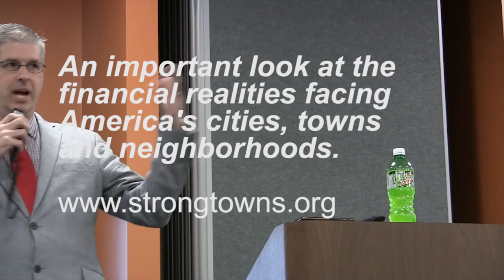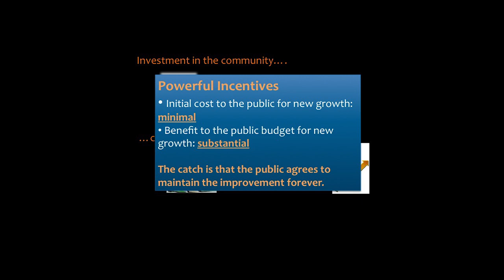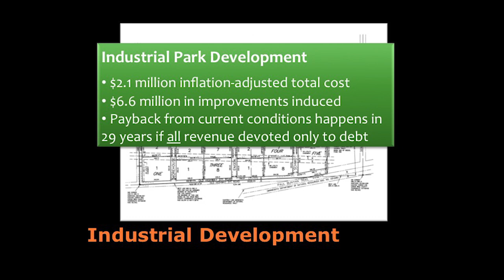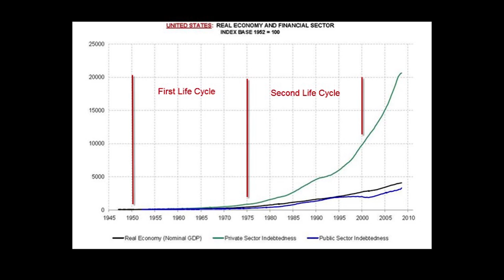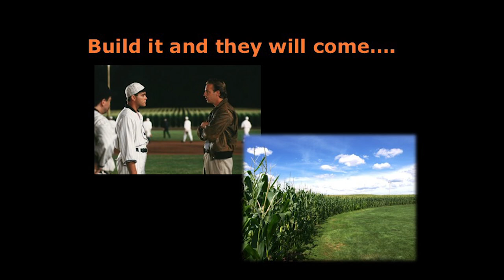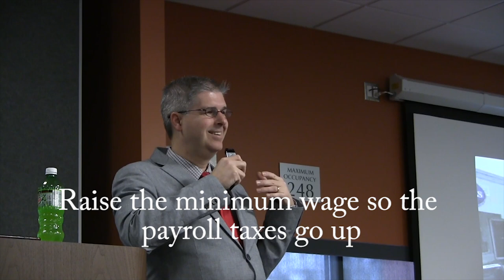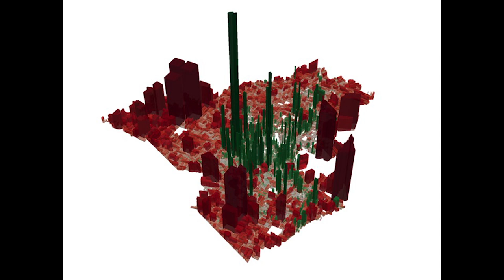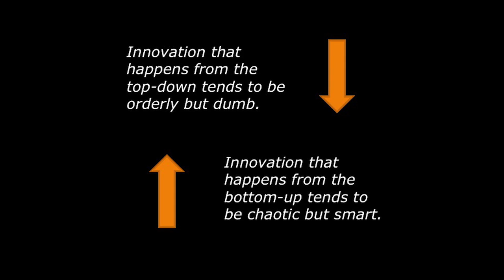Charles Marohn Strong Towns Curbside Chat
Host: American Planning Association Washington Chapter

Production by Seattle Neighborhood Greenways
Audio: Bob Edmiston
Video: Cathy Tuttle
Post Production: Akiva Notkin